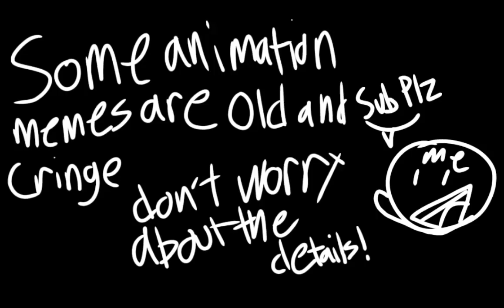In My Mind (Black Panther Animation MeMe)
animation meme out now!!